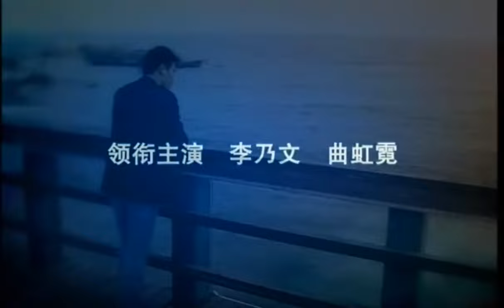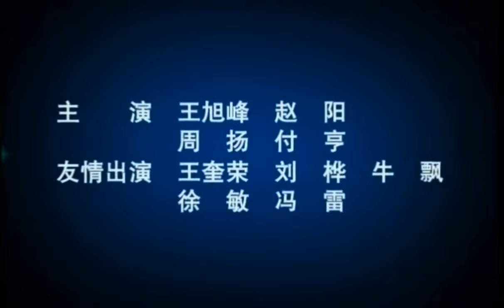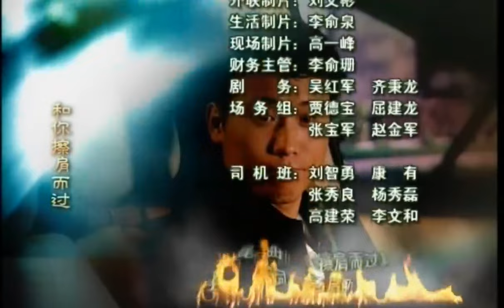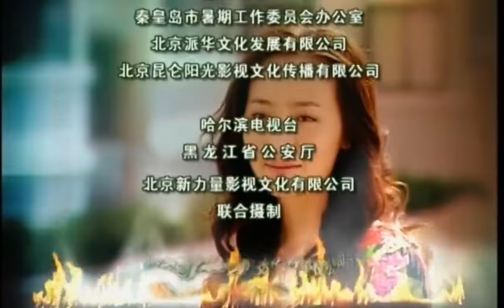本色（16）主演：李乃文、曲虹霓、王奎榮、劉樺#懸疑#犯罪#刑偵